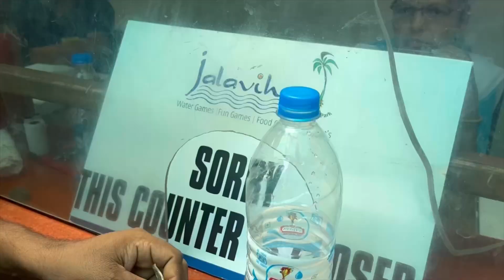Jalavihar lo asha Fb star racha racha cool summer special vedio#halavihar#coolsummer